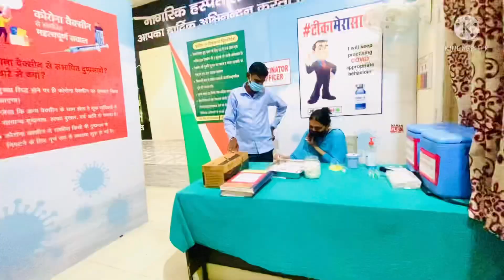Akhirkar Mumy na lgwa hi lyia 😟